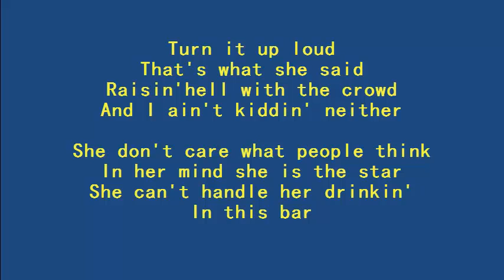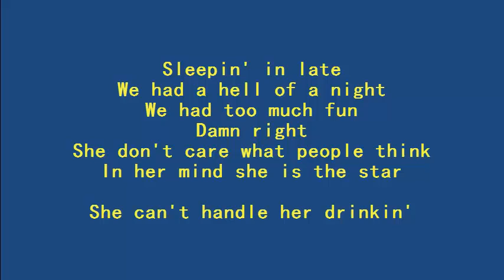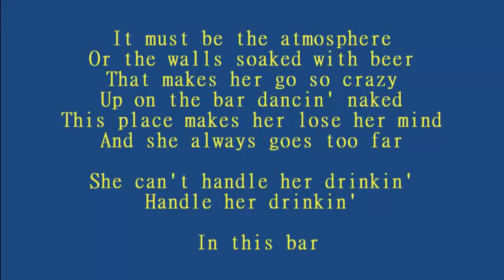This Bar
Huck Owens & The Scallywags